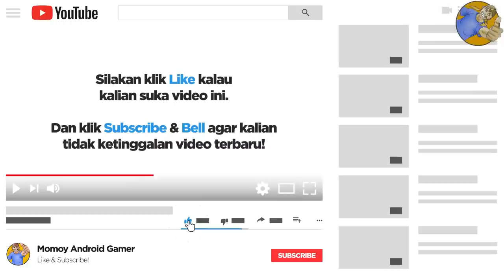6 Game Android Shooter Multiplayer Offline Buat Seru-seruan Sama Temen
Assalamu’alaikum Kawan-kawan Momoy
Sesuai request kawan-kawan yang sebenarnya udah agak lama, saya mencoba untuk memenuhi request tersebut dengan membahas 6 Game Android Shooter Multiplayer Offline yang bisa dimainkan dengan koneksi Wi-Fi yang sama, via Bluetooth dan juga pake hape yang sama. Gamenya seru-seru dan bisa dimainin bareng-bareng sama temen lho! Enjoy the video ^_^
6.
Game: Gunstar Heroes Classic
Size: 43 MB (Full Instalasi: 120 MB)
Offline/Online: OFFLINE
Gratis/Bayar: GRATIS

5.
Game: Funny Snipers - 2 Player Games
Size: 16 MB (Full Instalasi: 51 MB)
Offline/Online: OFFLINE
Gratis/Bayar: GRATIS

4.
Game: Battle Slimes
Size: 8,85 MB (Full Instalasi: 30,40 MB)
Offline/Online: OFFLINE
Gratis/Bayar: GRATIS

3.
Game: Two Guys and Zombies
Size: 38 MB (Full Instalasi: 76,32 MB)
Offline/Online: OFFLINE
Gratis/Bayar: GRATIS

2.
Game: CyberSphere: SciFi Third Person Shooter
Size: 53 MB (Full Instalasi: 106 MB)
Offline/Online: OFFLINE
Gratis/Bayar: GRATIS

1.
Game: MazeMilitia: LAN, Online Multiplayer Shooting Game
Size: 231 MB (Full Instalasi: 428 MB)
Offline/Online: ONLINE/OFFLINE
Gratis/Bayar: GRATIS